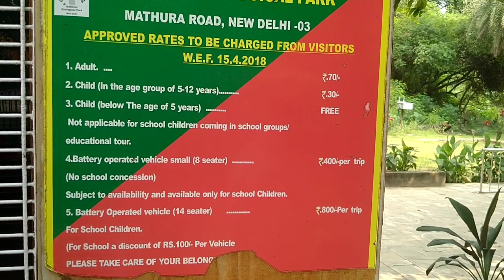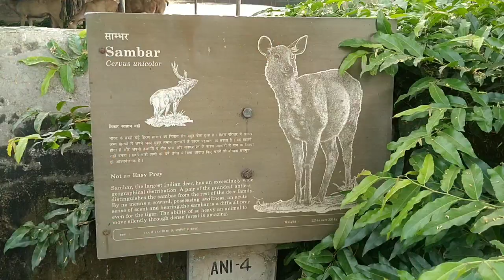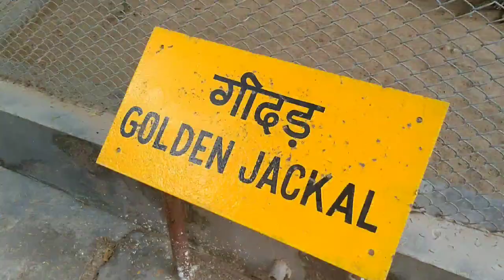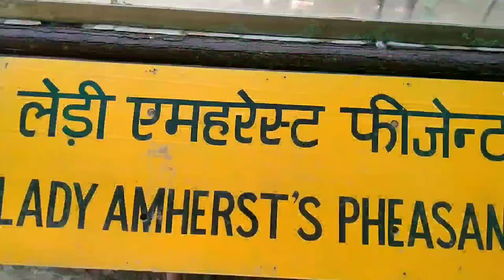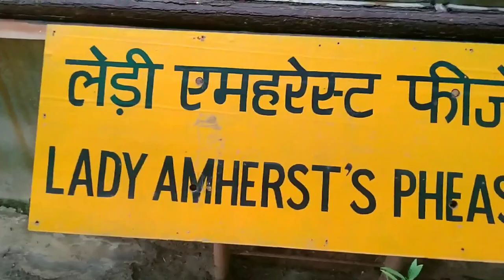Ye kya kardiya mene 🤢 ? Delhizoo||Full zoo tour with ticket prices, timings related all information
Delhi zoo reopened from 01st Aug'21 with covid safety protocols after being closed down for 3 months due to the second wave of covid in India. Previously delhi zoo was closed for over a year during first wave of covid & bird flu & then opened this year on 1st April but again got closed after 2 weeks.

This time only 3000 entries will be allowed in a day.
This time delhi zoo was reopened with new species which includes hyenas, sloth bears, chinkara & indian boar.

Ticket Prices
Adult Rs.80/-
Children 0-5yrs Free entry
Children 5-12yrs Rs.40/-

I  recommend you my friends always book your zoo ticket online because there is only 1% chance you can get tickets from the counter.

You cannot bring food inside the zoo. So don't carry any eatables there.

Nearest Metro Supreme Court
You can take auto from there Rs.20 only

The National Zoological Park (Delhi zoo) is a 176-acre zoo in near purana quila in new delhi, India. Delhi zoo is home to around 1350 animals representing almost 130 species of animals and birds from around the world. The zoo can be seen on foot or using a battery-operated vehicle which can be rented at the zoo. Visitors are not permitted to bring any food other than drinking water, but there is a canteen in the zoo.

In this video i have shared all information regarding tickets price, timings along with taking you on a tour of delhi zoo and showing you all of animals, birds.

Powered by Sumit & Madhuri Bisht